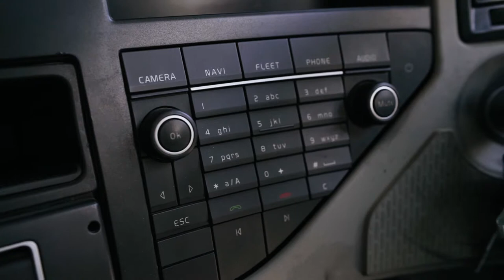DYERS DISTRIBUTION recruitment personnel video